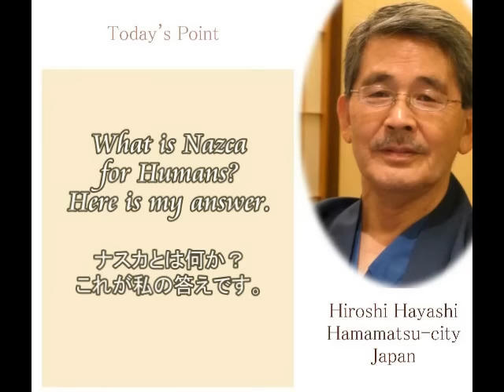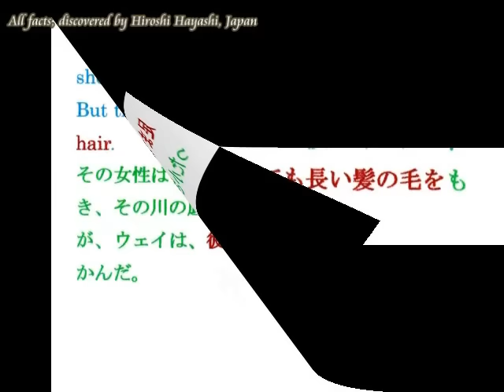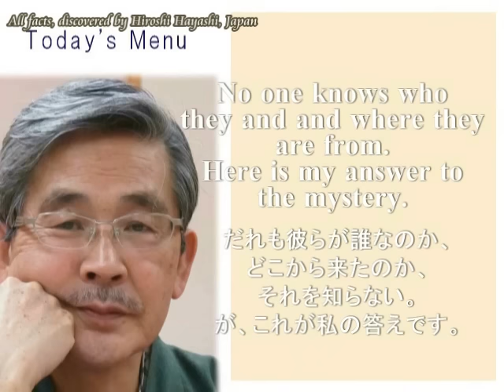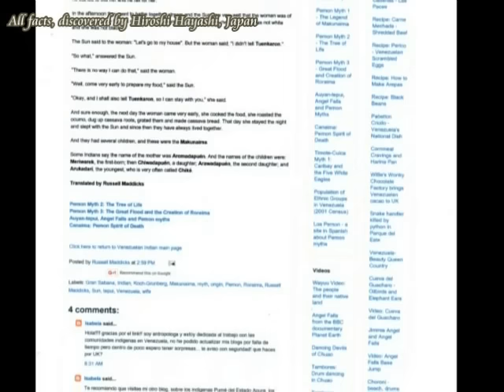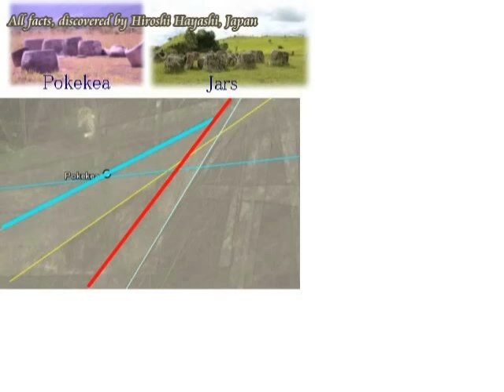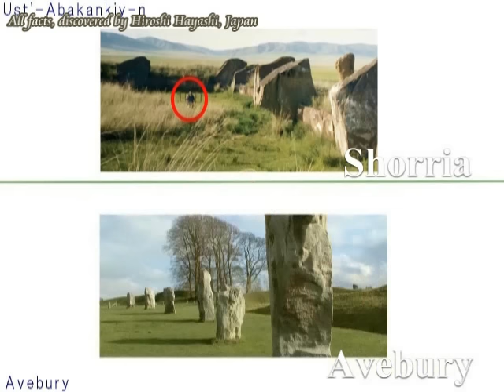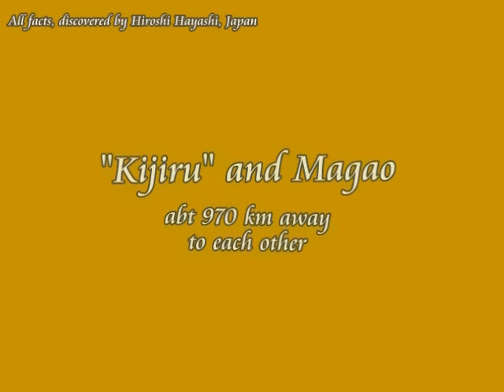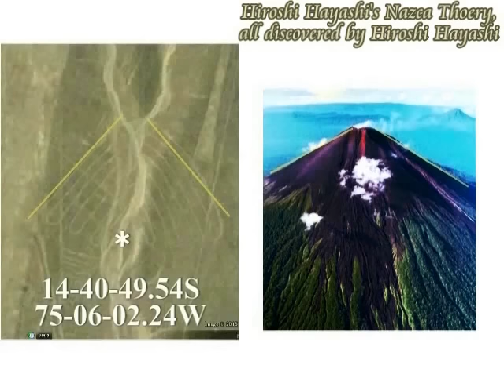2151（2）Folktale in Nazca, Pemons in Llipata in Nazca ナスカの民話・ルリパタの地上絵はギアナのペモン族だった説Pemon Tribes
2151(2)+ 2081+1829+1766+165+1678
Mysterious Petrogliphs in Llipata, Peru and its answer of mine
ルリパタの謎の線画とその答えｂｙはやし浩司
Today’s story is about Petrogliphs of the Paracas culture in Peru.
Petrogliphs of the Paracas culture probably made between 500 and 400 BCE. , important Andean society between approximately 800 BCE and 100 BCE, with an extensive knowledge of irrigation and water management.
The people in Paracas left very strange petrogliphs of people on a hill and about those people on a hill, no-one knows who they are and where they are from.
No-one, except me, Hiroshi Hayashi, Hamamatsu-city, Japan.
ナスカ平原のグランド・クロスの北西、１３．５キロの丘の上に、奇妙な線画があります。
紀元前５００年から４００年ごろに描かれた線画と言われています。
人物像ですが、それが誰であるか。
どこから来たのか、この私、はやし浩司をのぞいて、だれも知りません。
今日はその謎の線画について、私の答えをここに示しておきます。
私のライン理論、およびナスカ理論を応用すれば、その謎は簡単に解くことができます。

According to the general view of Archaeologists, a series of ancient geoglyphs located in the Nazca Desert in southern Peru is the geometric ones which indicate the flow of water or be connected to rituals to summon water.
A well-known archaeologist writes as follows:
The spiders, birds, and plants could be fertility symbols.
Other possible explanations include: irrigation schemes or giant astronomical calendars."
I, Hiroshi Hayashi, however, have got a quite different idea and it’s my great pleasure that I can show you my “Hiroshi Hayashi’s Nazca Theory”, which proves that these geoglyphs were created in ancient times by Aliens, who could fly over the earth.
Ladies and gentlemen, here is another evidence of my theory, Llipata, Nazca, the drawings of which is connected with the Pemon’s legend in Guaina Highlands.

一般的な学説によれば、ナスカ平原の地上絵は、水乞い儀式のための、宗教的儀式のために描かれた絵と言われています。
蜘蛛、鳥、植物は、豊穣のシンボルである、と。
ほかの可能性としては、灌漑、あるいは巨大な天文カレンダー説などがある、とも。
が、本当にそうでしょうか？
私、はやし浩司が、ナスカ理論を発表して、すでに３年になります。
そののち数々の補強証拠をあげてきましたが、今日は、さらにナスカの、通称、ルリパタの地上絵を例にあげながら、この動画の中で、ナスカ理論の正しさを、証拠を添えて、証明します。
この動画をご覧くだされば、既存の学説が、いかに的外れなものであるか、みなさんにも理解していただけるものと確信しています。
結論を先に言えば、リリパタの地上絵は、あのギアナ高原のふもとに住む、ペモン族の伝説を表したものです。
そしてそのリリパタのそばにある滑走路は、すんぶの狂いもなく、ギアナ高原の方向を示しています。
で、その動画は、この動画のあとにつなげておきますが、その前に、今回はペモン族の伝説を全文、翻訳しておきましたので、まずそれをみなさんにお読みいただきたいと思います。
少し長文ですが、既存の学説が、いかに的外れなものであるかを知っていただくためには、必要と判断しましたので、どうか、お読みください。

はやし浩司
Hiroshi Hayashi
Dec. 25th, 2016+Oct. 23rd, 2016+April 24th, 2016+Feb. 24th, 2016+Nov. 19th, 2015